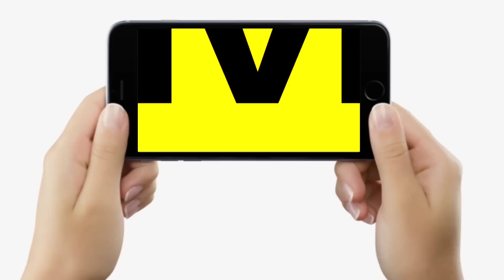Upendra Kushwaha ने Sushil Modi को झाड़ दिया, Bihar By Polls में ही फरिया लेंगे..| Bihar News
Upendra Kushwaha ने Sushil Modi को झाड़ दिया, Bihar By Polls में ही फरिया लेंगे..| Bihar News | LiveCities